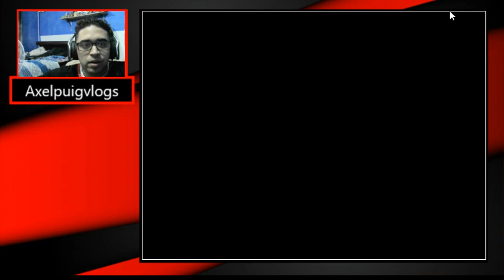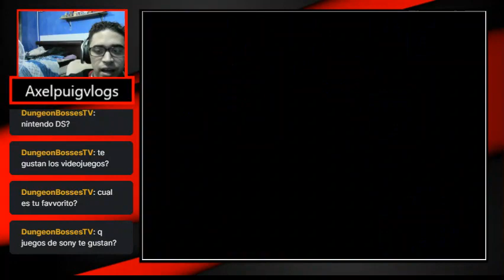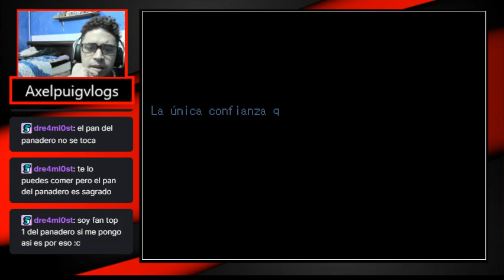Sola-Grimm's Hollow cap 2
El panadero con el pan, el panadero con el pan